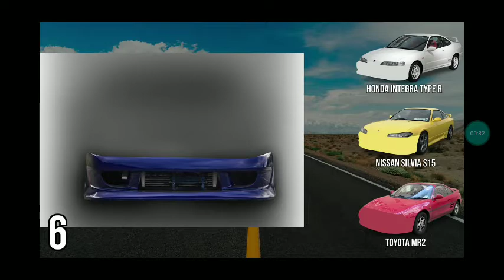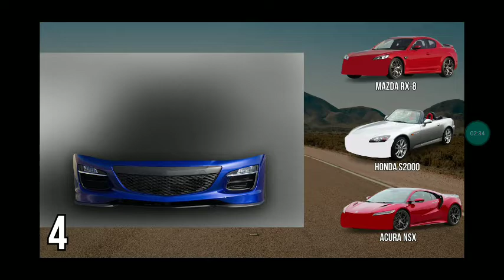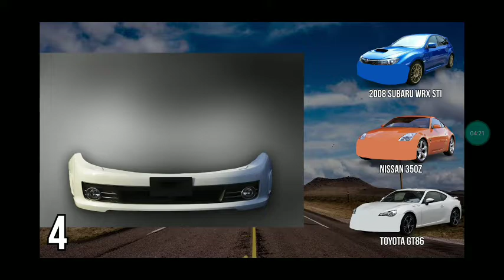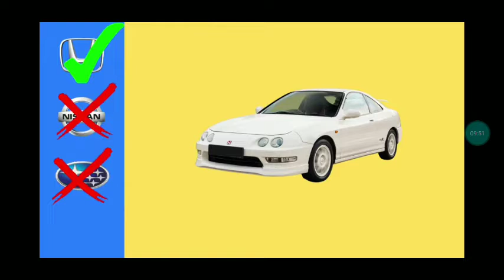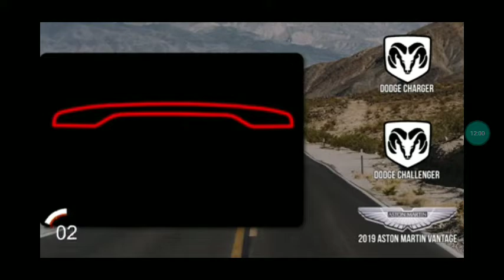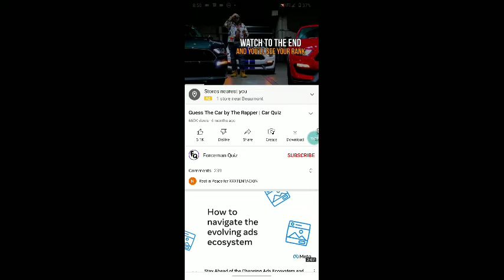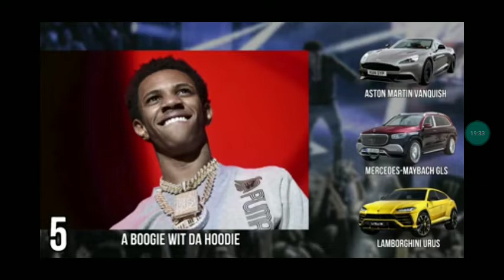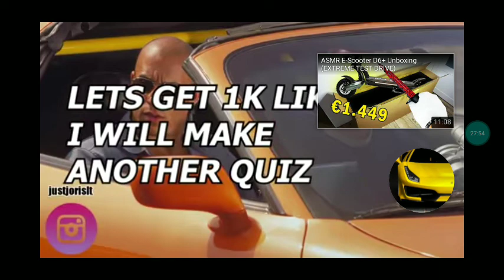December 15, 2021